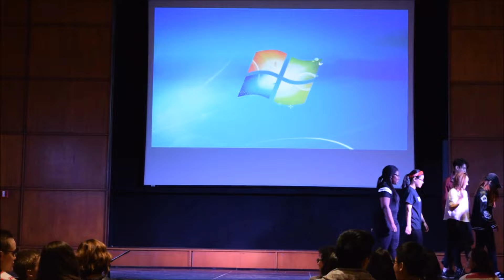[KPMD] Penn State International Education Week Launch Party 2016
KPMD, fully organized in Fall 2015, was created for the purpose of gathering those interested in Korean Pop (K-Pop) and bringing them together to form lasting friendships. The club specializes in K-pop dance performances, teaching choreography for member-selected songs, and discussing topics in the K-Pop industry.

Acknowledgements~
Dance Captain: Natassja
Dance Coordinators: Natassja, Giselle, Allison
Global Penn State

Hwaiting!!